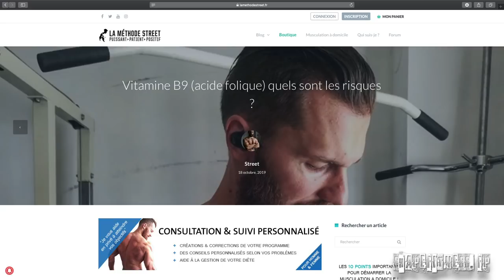COMMENT CONSIDERER LES ETUDES SCIENTIFIQUES UTILISEES PAR LE FITGAME : Critique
Superphysique vs julien venesson.
Gundill vs Julien venesson.
Les youtubeurs et autres.
Ils s’affrontent sur des sujets étudiés de manière scientifique, par des scientifiques. Certains font semblant et mettent des sources sans les comprendre. D’autres interprètent volontairement ou pas selon le vécu.. Bref c’est la jungle.
Alors voici mon avis être conseils que j’applique pour y voir un peu plus clair .

Mes sources :
ACIDE FOLIQUE

SI TU VEUX ME SOUTENIR LORS DE TA COMMANDE PROZIS :

► ► ► ► ► ► CODE REDUCTION 10 % : AIKI  et un cadeau (conditions sous mon instagram )
lamasse dans les commentaires si tu soutiens
Donne Ton avis et Note les compléments alimentaires , le 1er site en FRANCE à avoir fourni des tests vidéos indépendants des marques et le 1er site à rassembler les conseils des personnes qualifiées pour t'aider à progresser.